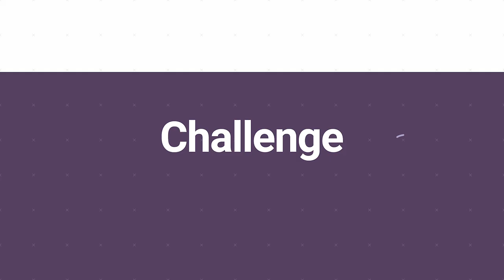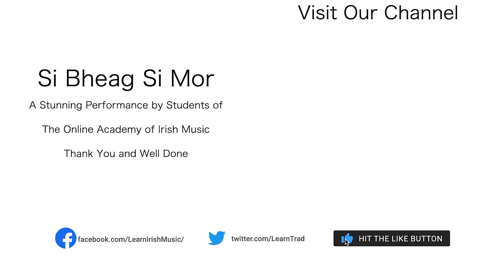Global Irish Music Session Tune #26 | Sí Bheag Sí Mhór 🧚‍♀️ ☘️🇮🇪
Have fun learning and playing traditional Irish music all over the world! Join our global community of Irish music lovers.

OAIM members learn using our high definition online Irish music tutorials from the best Irish music tutors in Ireland. In this video, they are playing Sí Bheag Sí Mhór, a slow air. It's played at 100% speed using our Play-Along Backing Tracks practice app. An app that lets you regulate the speed of playback between 50, 75 and 100%, with melody and accompaniment options. Allowing you to play slowly at first and then increasing your speed as you build confidence. Accuracy first, then speed.

Students from 12 countries participated in this video from  🇦🇺Australia, 🇧🇪Belgium, 🇨🇦Canada, 🇫🇷France, 🇩🇪Germany, 🇮🇪Ireland, 🇯🇵Japan,  🇳🇱Netherlands, 🇵🇱Poland, 🇹🇼Taiwan, 🇬🇧UK and 🇺🇸USA. They all share a common love of Irish traditional music, plus they love it enough to want to learn to play it.